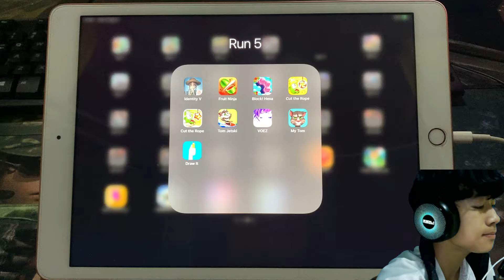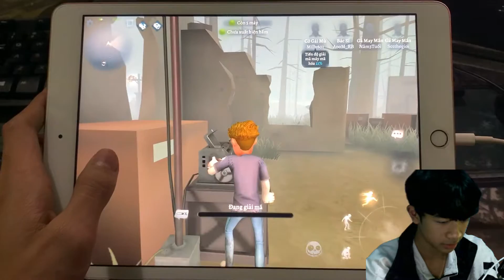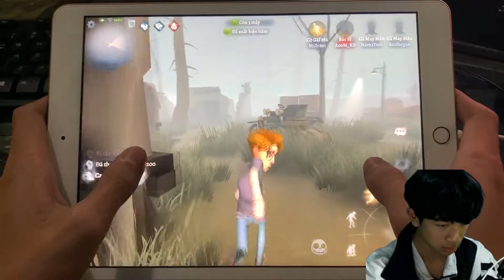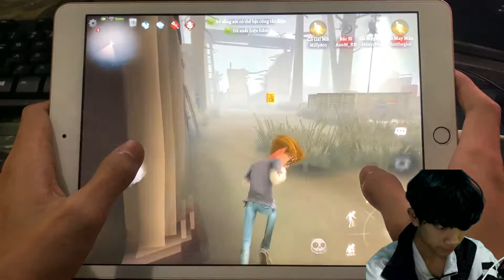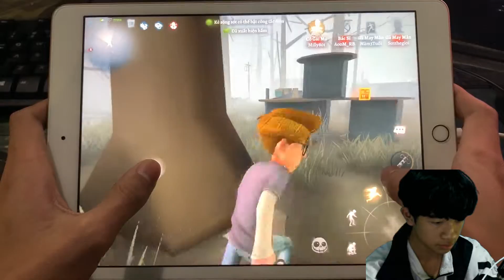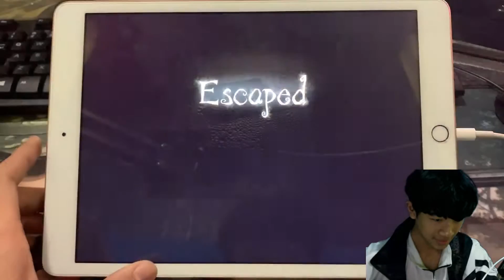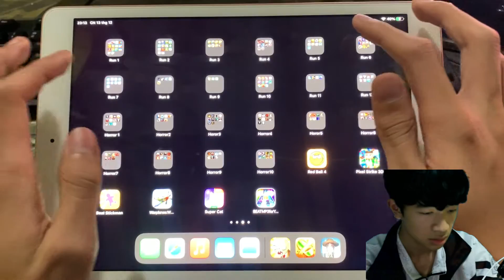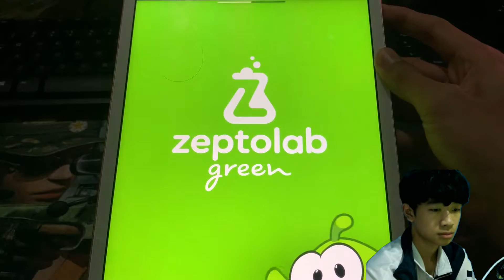Identity V and My Tom - Ipad Mobile Game Rankings part 262